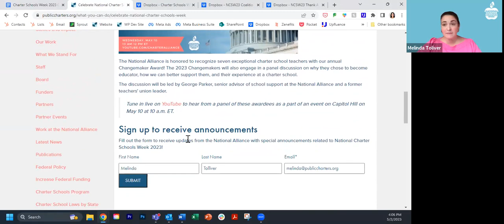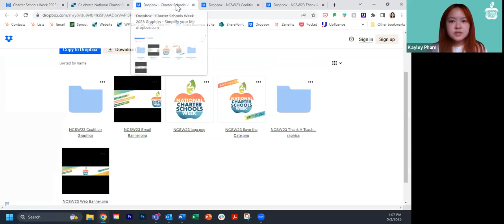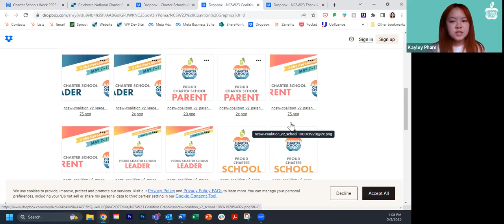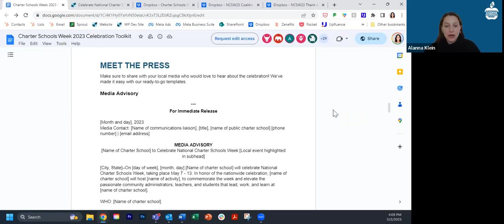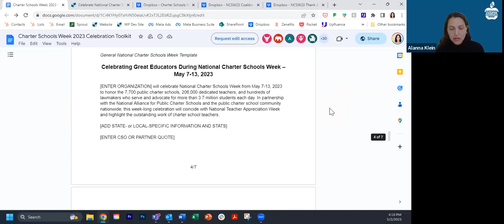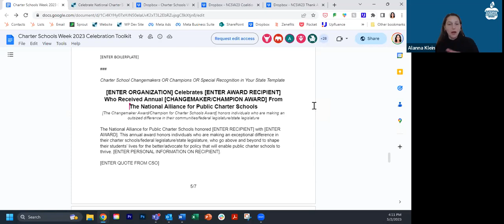How to Celebrate National Charter Schools Week 2023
Join the National Charter Schools Week 2023 celebration! The communications team at the National Alliance shares how to get your school, network, or organization involved in the celebration and utilize the National Charter Schools Week 2023 toolkit.

This webinar was recorded on May 2, 2023.